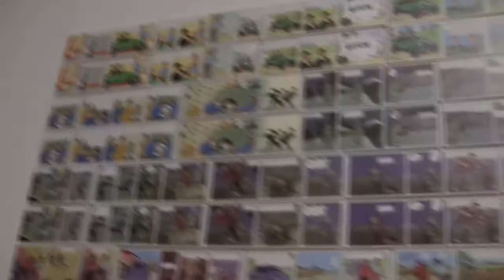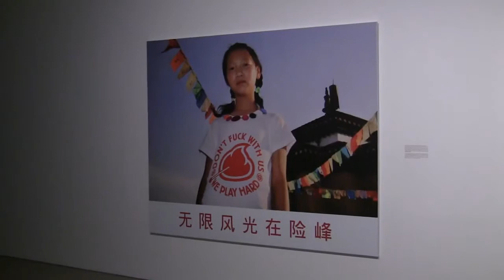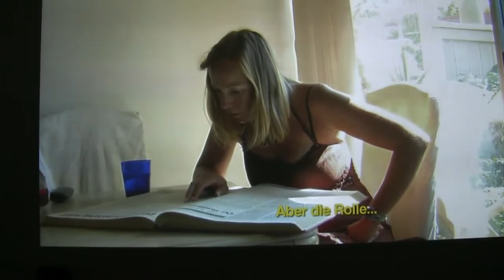Found in Translation (contemporary art at Deutsche Guggenheim)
Impressions of the exhibition "Found in Translation" with contributions of nine contemporary artists from 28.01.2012 to 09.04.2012 at the Deutsche Guggenheim, Berlin... read more in German:

Impressionen der Ausstellung "Found in Translation" mit Werken von neun zeitgenössischen Künstlern vom 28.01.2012 bis 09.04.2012 im Deutsche Guggenheim, Berlin.

Keine Globalisierung ohne Dauer-Dolmetschen: Das Deutsche Guggenheim will zeigen, wie Künstler die (Un-)Möglichkeit korrekter Übersetzungen behandeln. Diese Ausstellung bleibt in der bloßen Behauptung stecken.